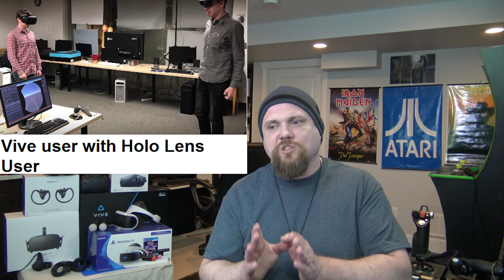VR News Feb 2 - Student App Merges Hololens and Vive - Zenimax and Oculus Keep Tweeting & More!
Cheers Guys!

I start with the games Homebound, Atlantic Ghost Submarine, Everest 53 and Landfall and RTS VR Game.

In Non-gaming news what I feared "may" happen has happened and both sides in the Zenimax vs Oculus trial have continued lobbying verbal grenades at each other post verdict.

After this, Sony's Q3 report indicates that Sony PSVR sales are "within expectations".

Next up, a technology student has created an application that merges a user with the Hololens and a user with an HTC Vive into the same experience. The objects being built are visible to both while the Vive user sees the VR environment. Both can see each other the Hololens user sees the real Vive user whereas the VIve user sees an avatar representation of the Holo user.

Lastly, a VR Mirror Game that can assist in diagnosing Schizophrenia before it is too late and while still very treatable with medication.

Headlines/Sources/Timestamps:

Intro: Homebound: 00:00 to 00:59
Intro: Atlantic Ghost Submarine: 01:00 to 03:53
Intro: Everest 53: 03:53 to 05:48
Intro: Landfall Beta: 05:49 to 06:22

Headline:  Carmack Blasts “Code Expert” Zenimax had in Court and Zenimax Answers Back
Timeline:  06:23 to 09:32

Headline:  Sony Q3 Report: PSVR Still Selling ‘In-Line With Expectations”
Timeline:  09:33 to 10:13

Headline:   Technology Student Merges Hololens and Vive into Co operative Experience
Timeline:  10:14 to 11:53

Headline: VR ‘Mirror Game’ that Could Help Diagnose Schizophrenia Before It is Too Late
Timeline:  11:54 to 14:13